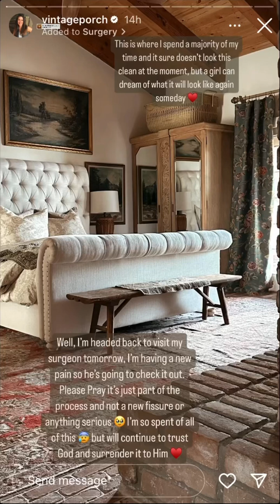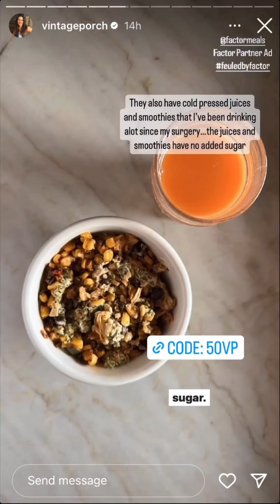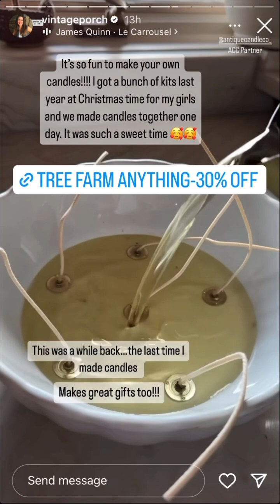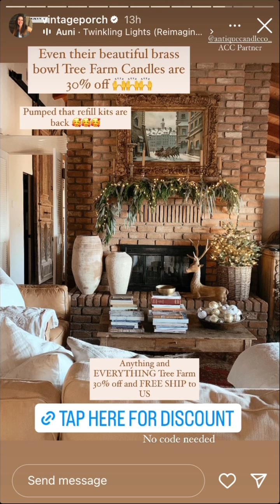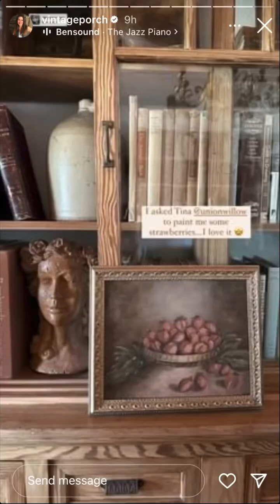VintagePorch - 10.17.23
DIY/ Home/Thrifting
Love Jesus and my Circus of 5 +🐶